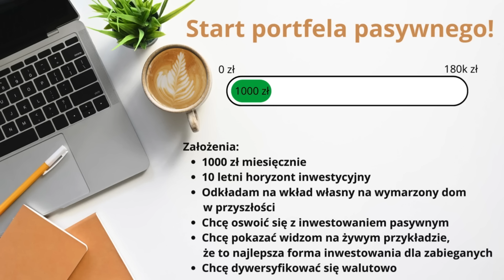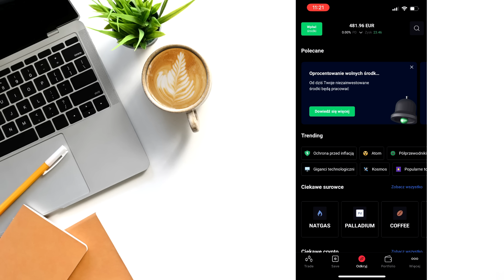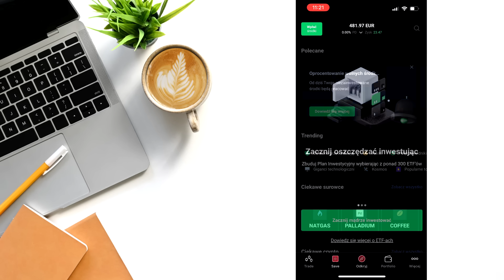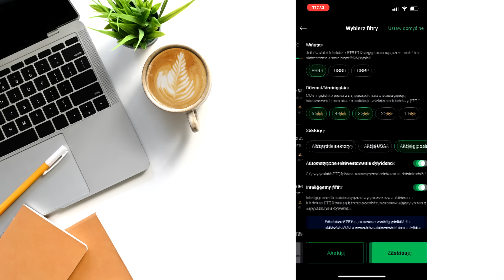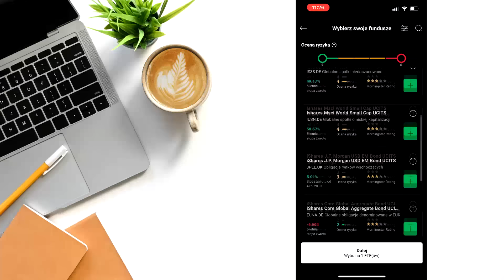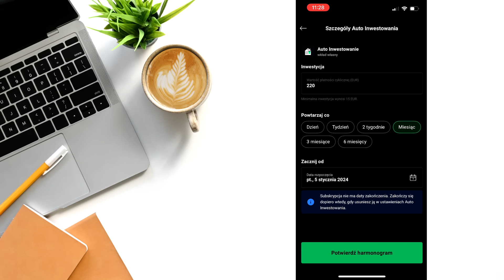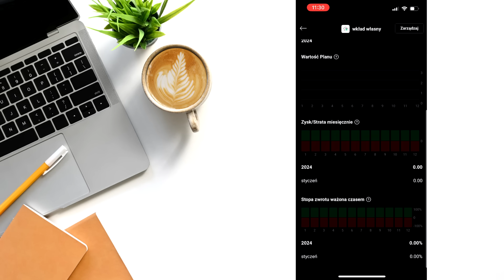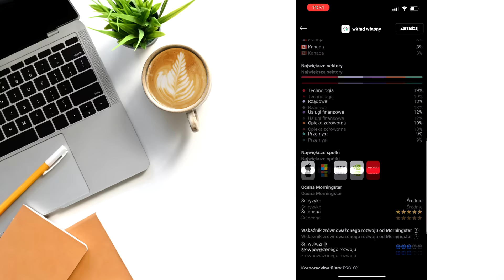Start PORTFELA PASYWNEGO. Jak inwestować małe kwoty od ~50 zł? Jakie ETFy wybrałem?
(pozwala na kupono akcji/etfów bez prowizji do miesięcznego obrotu 100 000 EUR. Transakcje powyżej tego limitu zostaną obciążone prowizją w wysokości 0,2% (min. 10EUR).

Jeżeli podoba ci się mój kanał i chcesz wesprzeć jego rozwój, to można to zrobić tutaj ✅

XTB S.A. umożliwia automatyczne, cykliczne składanie zleceń zakupu Instrumentów Finansowych lub Akcji Ułamkowych zgodnie ze stworzonym przez Ciebie Planem Inwestycyjnym. Decyzje inwestycyjne, w tym tworzenie Planu Inwestycyjnego, alokacja środków, częstotliwość i wartość płatności oraz składanie zleceń, są Twoją samodzielną decyzją. Inwestowanie jest ryzykowne. Inwestuj odpowiedzialnie.

0:00 Założenia publicznego portfela pasywnego
1:35 Czym są plany inwestycyjne i dlaczego je wybrałem?
2:12 Dlaczego warto inwestować?
3:54 Jak wygląda wybór ETFów w Planach Inwestycyjnych
8:52 Jakie ETFy wybrałem do swojego portfela?
9:15 Jak ustawić alokację?
9:50 Co z moją główną strategią?
10:08 Warto automatyzować inwestowanie
10:26 Czy jesteśmy właścicielami ETFów?
10:55 Grubas mnie wyleszczył
11:08 Ocena planów inwestycyjnych
11:37 Inwestuj w oryginalnej walucie ETFów
11:50 W czym to tak naprawdę pomaga?

Na tym kanale opowiadam o tym jak zacząć inwestować na giełdzie i jak wygrać z inflacją. Przedstawiam optymalne strategie inwestycyjne dla początkujących. Poruszamy też temat psychologii inwestowania oraz inwestowania dywidendowego. Podrzucam moje pomysły i przemyślenia w co inwestować na giełdzie, czy warto inwestować w obligacje. Wszystko co musisz wiedzieć na początku swojej przygody z inwestowaniem małych kwot i nie tylko.

Autor nie ponosi odpowiedzialności za decyzje inwestycyjne podjęte na podstawie materiałów zawartych na tej stronie a słuchacz podejmuje decyzje inwestycyjne na własną odpowiedzialność.

Nota XTB:
78% rachunków inwestorów detalicznych odnotowuje straty pieniężne w wyniku handlu kontraktami CFD u niniejszego dostawcy CFD.